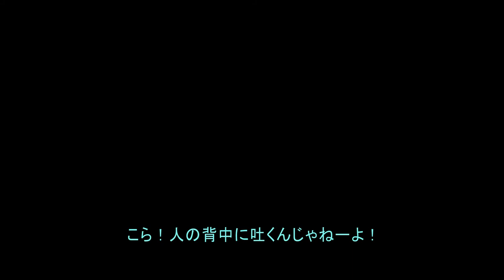【ゆっくり実況】 クソソンの冒険 第6話 【SKYRIM】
この物語は、原作にない架空の出来事をベースとしています。
下世話な表現や、非人道的言動が表現しています。
可能な限り、言葉の輪郭をボカして表現しています。
スカイリムの世界観をそのまま希望されている方のご視聴はオススメしません。
これらのことを理解した上で、ご視聴下さいm(_ _)mﾍﾟｺｯ

◆　使用させて頂いた音楽　◆
フリーBGM DOVA-SYNDROME様より。
♪　タイムスリップボサノヴァ_ジングル
♪　free_bossa
を使用させて頂きましたm(_ _)m

◆　CV　◆
softalk
棒読みちゃん (ロボット)
棒読みちゃん (機械2)
かんたん！ AITalk Ⅱ Plus (あんず・かほ・のぞみ・せいじ)
CeVIO Creative Studio S (30日体験版)